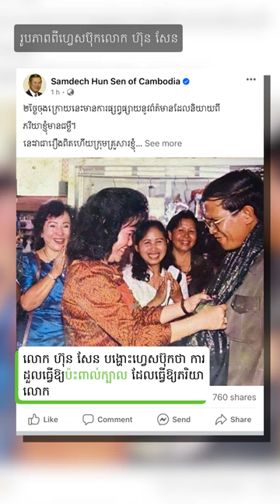លោកស្រី ប៊ុន រ៉ានី សម្រាកនៅពេទ្យ ដោយសារដួលក្នុងបន្ទប់សម្រាក «ប៉ះទង្គិចក្បាល»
លោក ហ៊ុន សែន បញ្ជាក់ថា ភរិយារបស់លោក បានរងប៉ះទង្គិចក្បាល បន្ទាប់ពីដួលក្នុងបន្ទប់សម្រាក និងបញ្ជូនទៅសង្គ្រោះនៅមន្ទីរពេទ្យ។ លោកថា លោកស្រី ប៊ុន រ៉ានី វ័យ៧០ឆ្នាំ ដួលកាលពី៤ថ្ងៃមុន ប៉ុន្តែលោកថា គ្មានការចាំបាច់ផ្សាយពីដំណឹងនេះទេ។

៚ ពេល​ព្រឹក ០៥:៣០ ដល់ម៉ោង ០៦:៣០

៚ ពេលយប់ ០៧:៣០ ដល់ម៉ោង ០៨:៣០